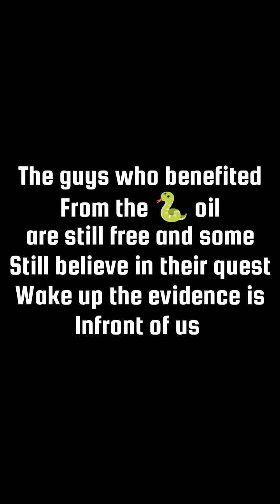This is deep we warned people about this